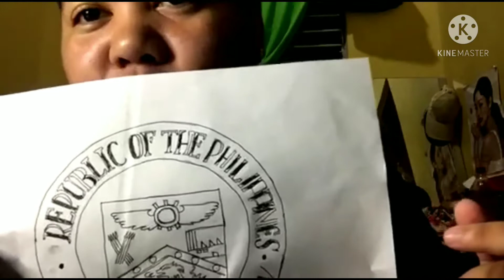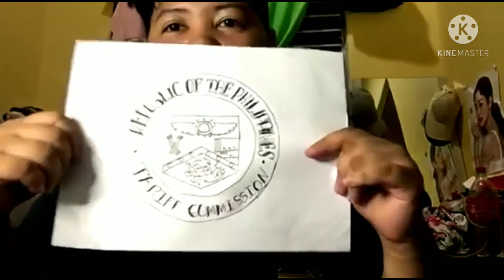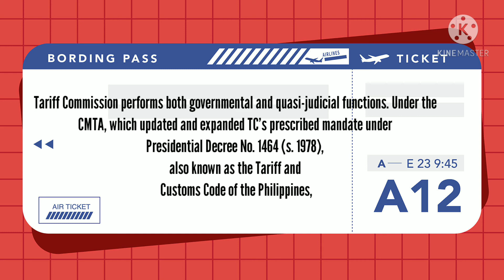TM 121C - TARIFF COMMISSION LOGO - YUSON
Project Purposes only